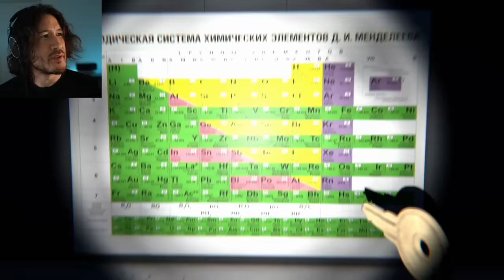Skibidi.EXE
I still don't know what skibidi toilet is...